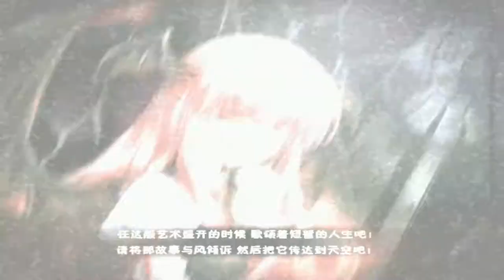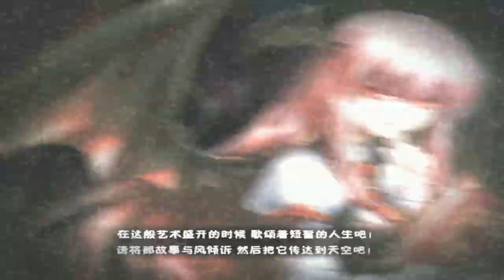mugen 1.1 kof theory mercenary yellow f d flan vs littledevil phoenix part 1